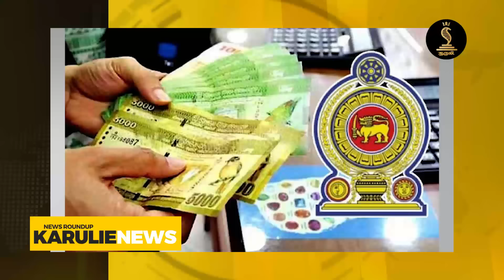இலங்கையின் இன்றைய பிரதான செய்திகள் - 02.10.2024 | Sri Lanka Tamil News